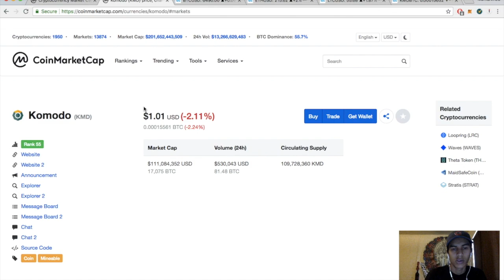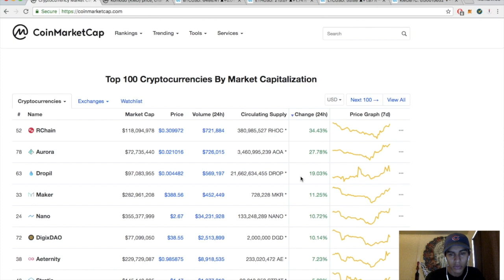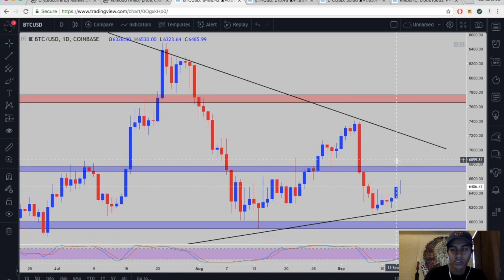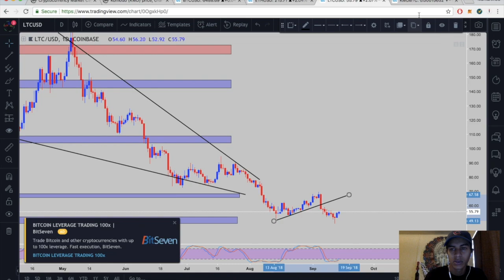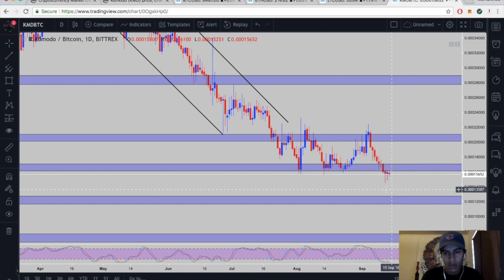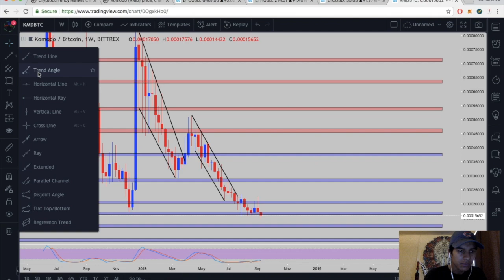Komodo (KMD/BTC) + BTC/ETH/LTC Technical Analysis!